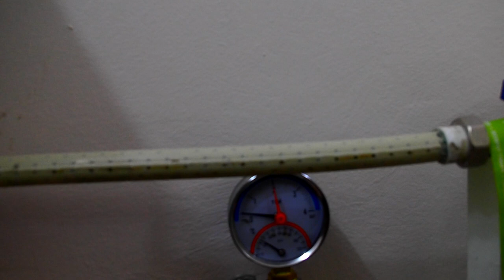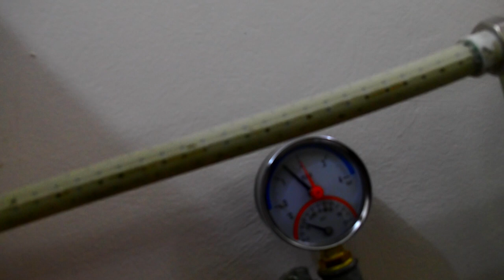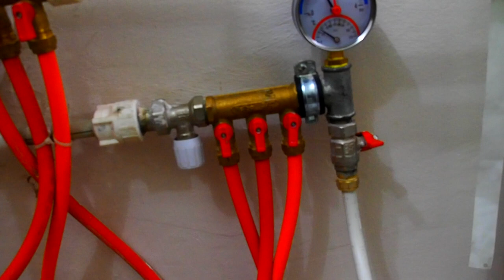промыть теплообменник в газовом двухконтурном котле/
Как быстро промыть теплообменник горячей воды в газовом двухконтурном котле?
Специалисты рекомендуют проводить такую чистку теплообменника газового котла ежегодно, но в большинстве случаев это превентивные меры, которые оправдывают работу сервисной службы и стоимость операции. На самом деле достаточно чистить теплообменник 1 раз в 2-3 года перед началом отопительного сезона, чтобы быть полностью уверенным в исправной работе котла и рациональном расходовании топлива. Стоит обратить внимание на свой чайник. ... Чем ещё можно промыть теплообменник контур горячей воды забился намертво. Лимонной кислотой откиса раз 10 бестолку. Его вскрыть можно?